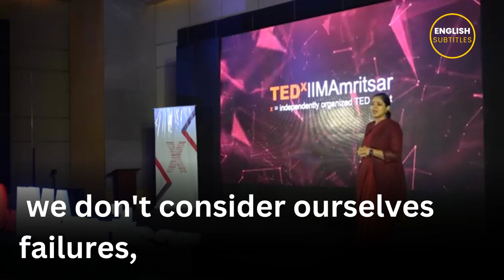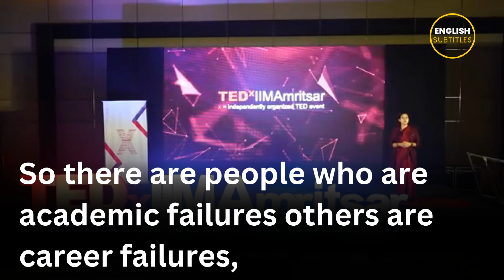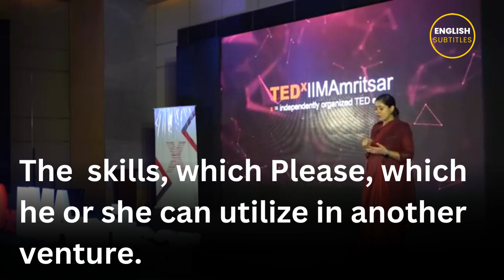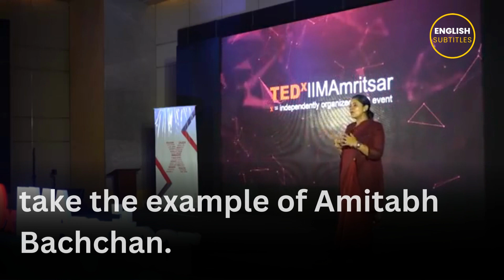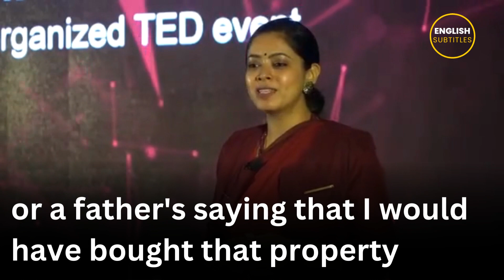7 Lessons of Success Dr. Tanu Jain Best Motivational Speech English Subtitles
7 Lessons of Success Dr. Tanu Jain Best Motivational Speech English Subtitles7 lessons of success Dr. Tanu Jain Best Motivational Speech English Subtitles

 Dr. Tanu is currently posted as Assistant Director in the Ministry of Defence. She has cleared Civil services in 2014. Dr. Tanu has authored two books for UPSC preparation. She is Passionate to help, guiding, and motivating young minds esp. civil service aspirants. She's also Associated with many NGOs and social organizations.

1)This video has no negative impact on the original works (It would actually be positive for them)
2)This video is also for teaching purposes.
3)It is not transformative in nature.
4)I only used bits and pieces of videos to get the point across where necessary.

English Subtitles Shorts does not own the rights to these video clips.